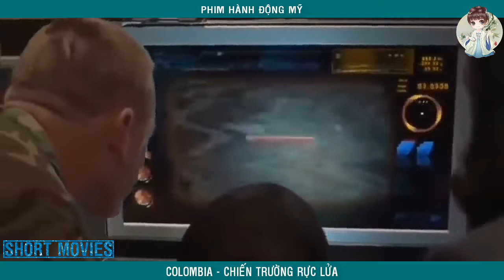Colombia - Chiến Trường Rực Lửa - Phim Hành Động Mỹ !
mọi người !